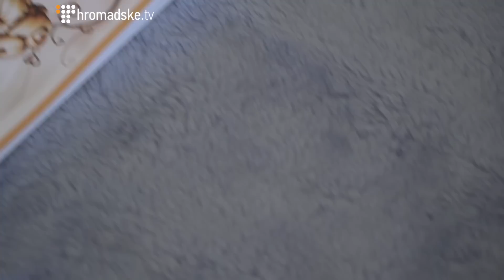«Війна — це смерть» | Розповідь про втрачене Широкине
Це розповідь однієї з багатьох родин із селища, якого вже не і існує. Широкине - населений пункт під Маріуполем. Колись елітне поселення з населенням в півтори тисячі людей. Із середини літа там не лишилося нікого окрім військових. Усі будинки зруйновані. Родина Олени була змушена виїхати з Широкиного щойно там почалися бойові діі. Їхнього будинок був розбитий прямим влученням снаряду. І вже не підлягає відновленню. Будувати ж заново у родини немає коштів. Нині вони живуть у Маріуполі. Але вже давно не тішать себе надією повернутися в рідний дім, де змушені були лишити все. Це емоційна розповідь про те, що відчувають люди, які бачили війну. Це крик душі, який переживають нині понад 1 млн переселенців. А ще це короткий опис війни очима дев'ятирічної дитини.

відео: Анна Цигима, Христина Бондаренко